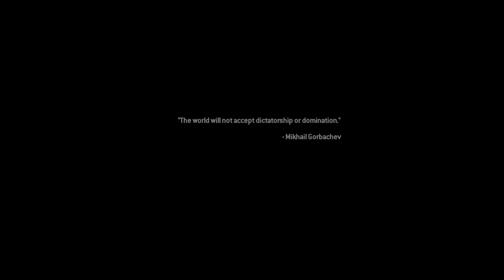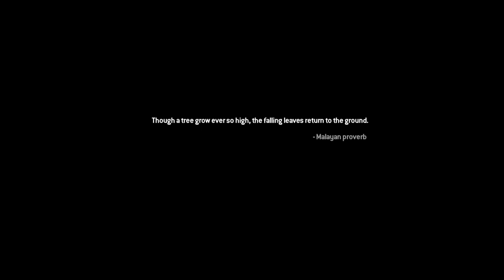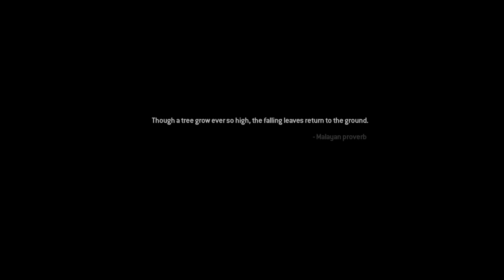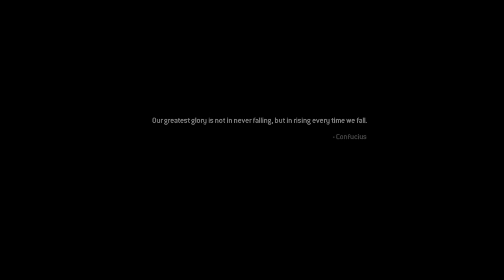Playing Morden2 remasterd #1